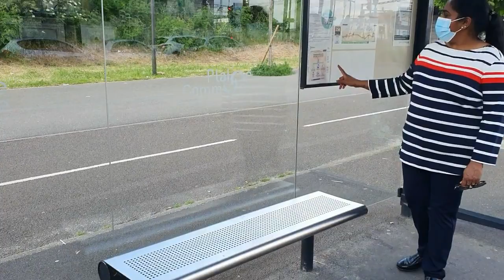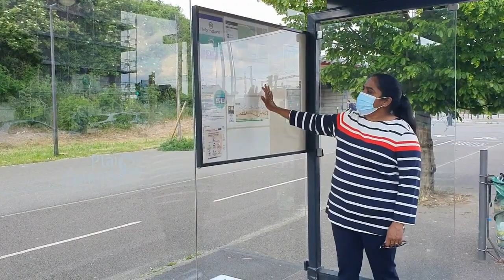A LITTLE WALK WITH ME In Tamil By Yvette Rajkumar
A Little Walk With Me/In Tamil